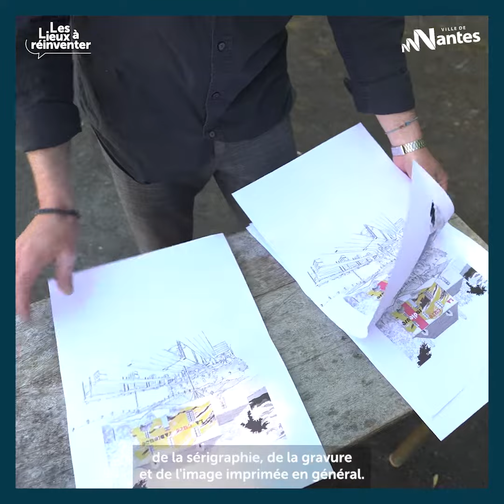Lieux à réinventer : Cure du Vieux Doulon / La Cure radieuse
La Cure radieuse
L'idée repose sur le concept d'un tiers-lieu artistique, pédagogique, convivial et familial autour de la gravure et l’image imprimée. Il disposera d’un espace dédié à la création, d’un lieu dédié à l’apprentissage (stages, cours…), d'un café-galerie avec une petite restauration, d'un lieu de vie de quartier avec un pôle associatif et d’un marché paysan hebdomadaire dans la cour intérieure.